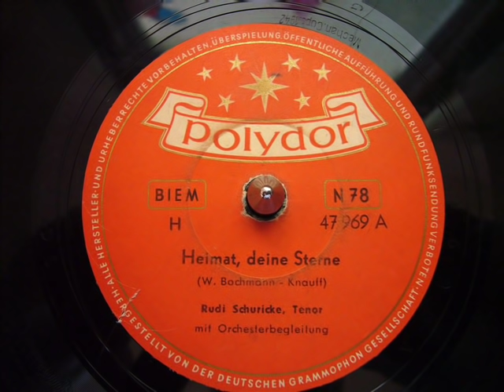Rudi Schuricke Heimat Deine Sterne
My first Upload with my new Audio-equipment. Now, i can record from my turntable directly on my hard-disc. Also, the Audio Quality will be better. This is a german record from the 1940,s. Rudi Schrurike was a awesome Tenor in germany. The tittle is "Heimat, deine Sterne" and was published, in this version by Polydor, 47969A. I hope you enjoy this Song.